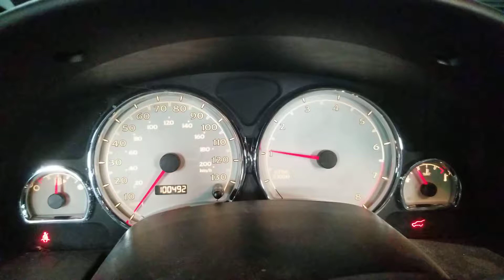P182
2004 Saturn Vue